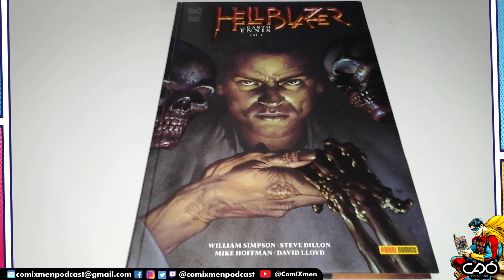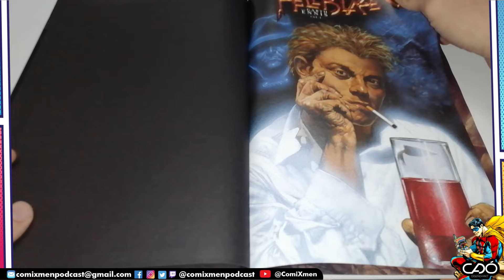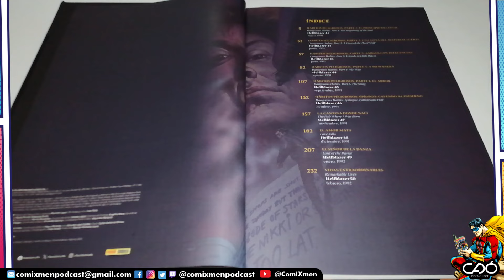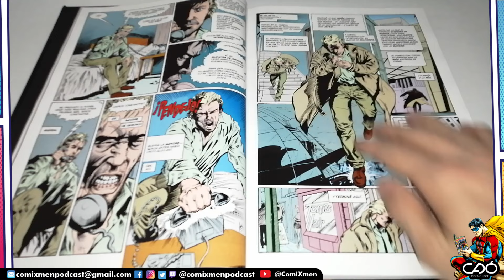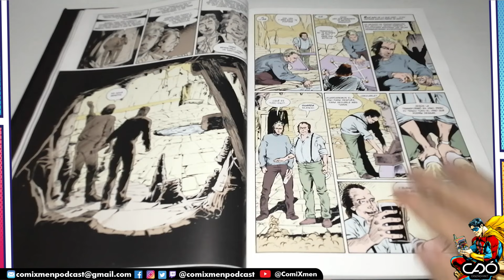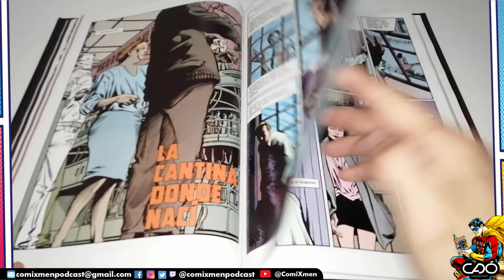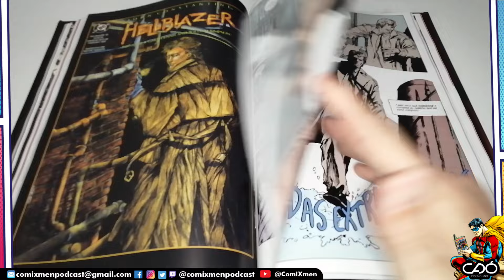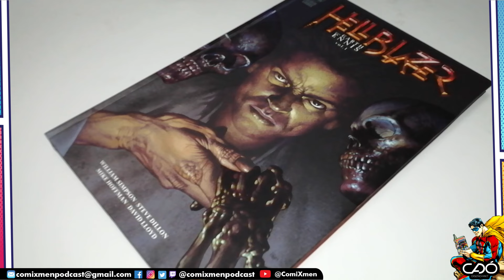Hellblazer Por Garth Ennis Vol.1 (DC Black Label) de Panini Comics México – Reseña Review | ComiXmen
Reseña de Hellblazer Por Garth Ennis Vol. 1 (DC Black Label) de Panini Comics México – Reseña Review | ComiXmen

Reseñas de Cómics Marvel y DC, Panini Cómics, Editorial Salvat, Editorial Kamite, Smash Cómics México, Batman, Amazing Spider-Man, Unboxings, En Vivo, Directos, noticias del mundillo ¡y mucho más!